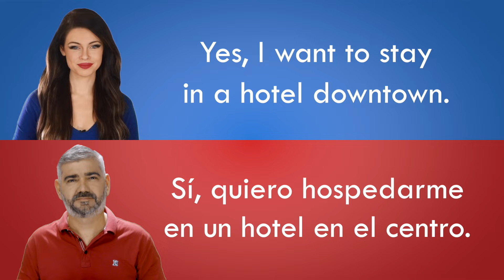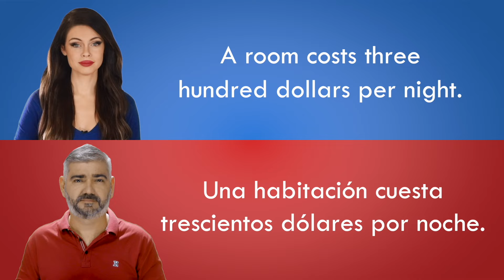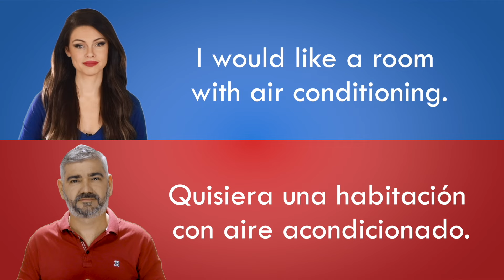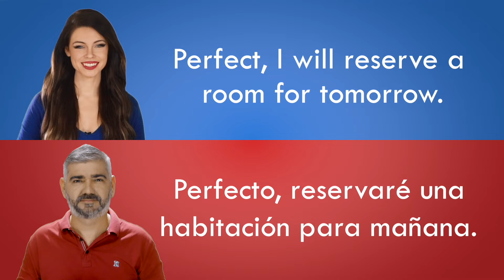Spanish Hotel Conversation: Part 1 | Travel Spanish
Learn Spanish hotel phrases for your next international adventure.  Part one of this Travel Spanish lesson will show you examples of conversations that two people would have while booking a hotel in Spanish.  Practice your Spanish hotel conversation by following along, and repeating the phrases with our native Spanish speaker.  Watching and listening to native Spanish speakers is the fastest way to learn Spanish, so be sure to check out our Spanish Lessons for Beginners playlist.

Never miss a lesson!  Spanish Hotel Conversation: Part 2 will feature conversations about checking in and dealing with problems at a hotel.
Youtube.com/LanguageofEarth